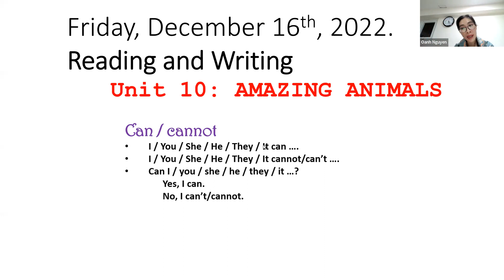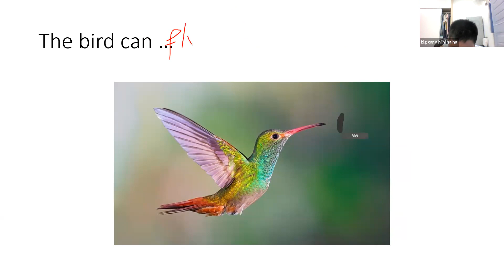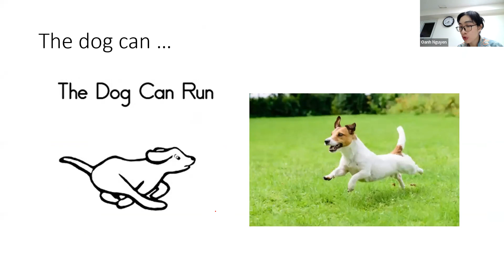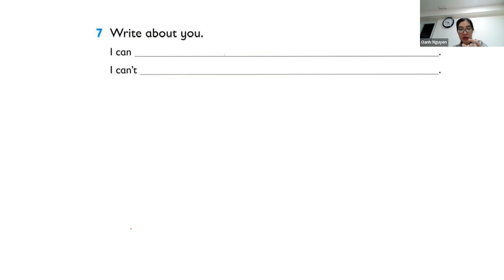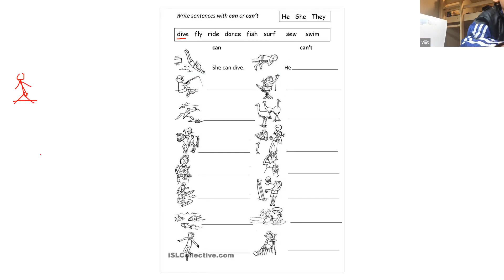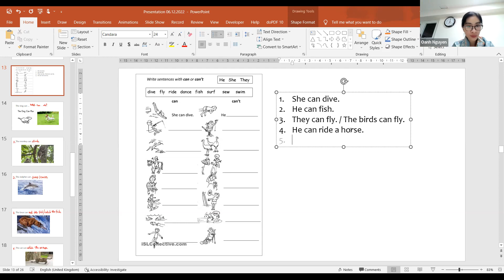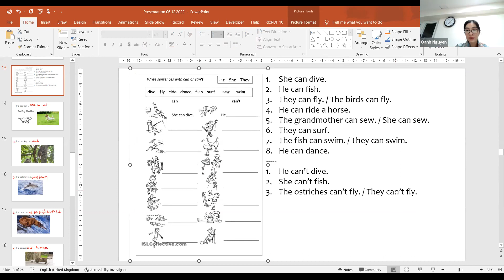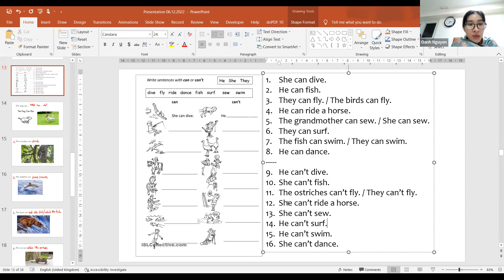Kiddy English-Stage2-RW Lesson#51